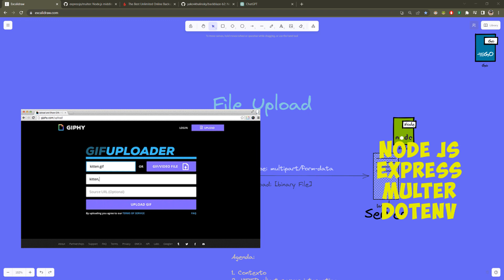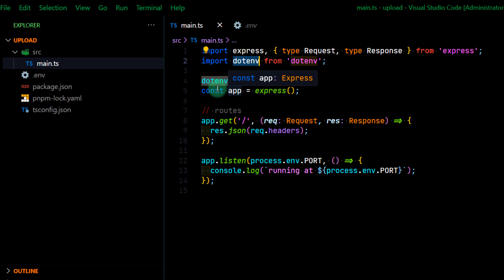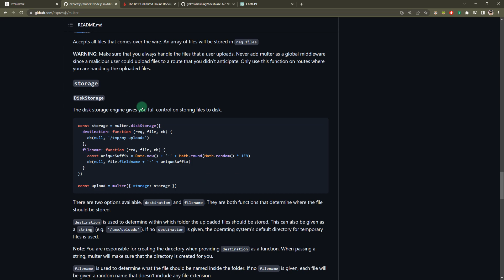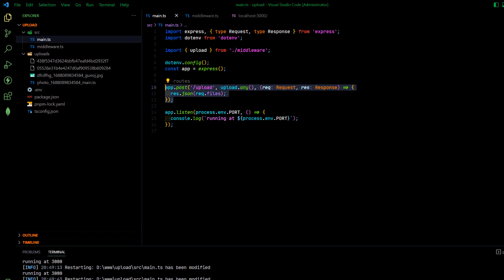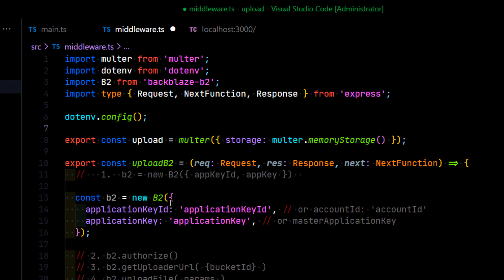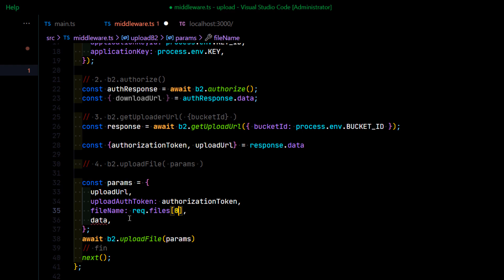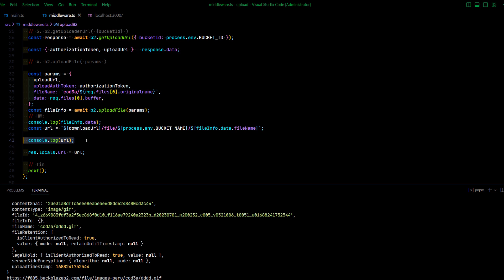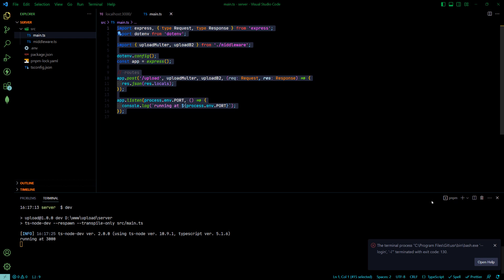Node.js File Upload with Multer, Express.js, and Backblaze B2 Cloud Storage | TCP/IP Explained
En este tutorial de programación desde cero, aprenderás paso a paso cómo implementar un sistema de carga de archivos utilizando Node.js, Express.js y Multer. Además, te enseñaré cómo conectar tu aplicación a un servicio de almacenamiento en la nube utilizando el paquete npm Backblaze B2. Exploraremos el funcionamiento de los middlewares, el protocolo HTTP, FormData y también te brindaré una introducción a TCP/IP. ¡No te lo pierdas!